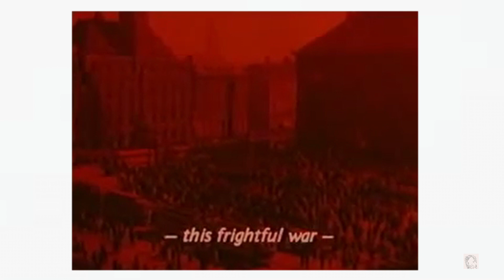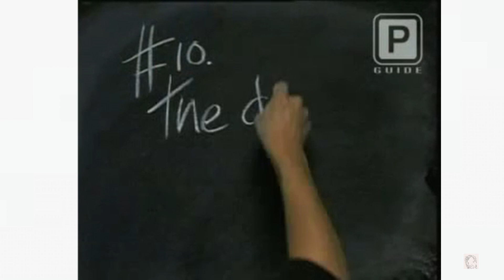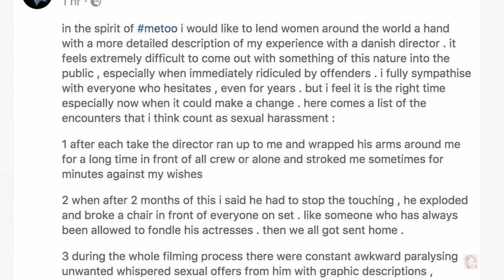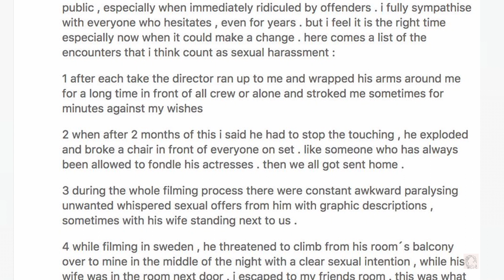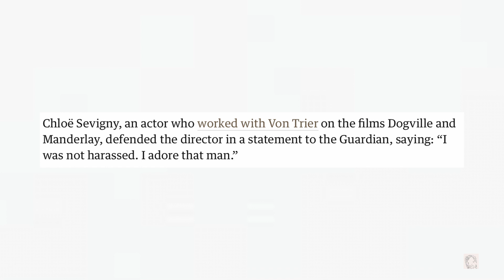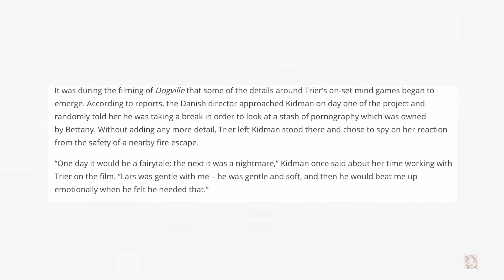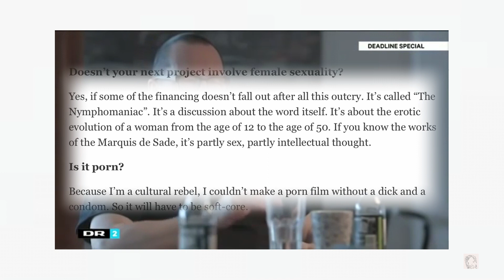The Infamous Lars Von Trier - Charliemakingstuff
Hello all, it's been a little crazy finishing up my short film, having birthdays, and elections! Hope you're all safe and doing well. I apologize for any mistakes I made with pronunciation, as you can probably tell I don't have the greatest speaking voice!
Best, Charlie

Lars Von Trier is a danish film director most known for his work "Antichrist" (2009), Melancholia (2011), and Nymphomaniac (2013) while also creating the well known Dogme movement in the 90's. In the video we explore his career and the events that took place that made him a controversial filmmaker.